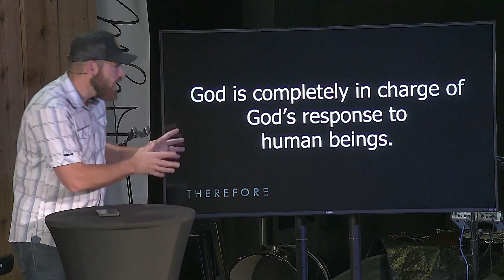Mid Week Dec 3rd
It's good to know what you are NOT in charge of.